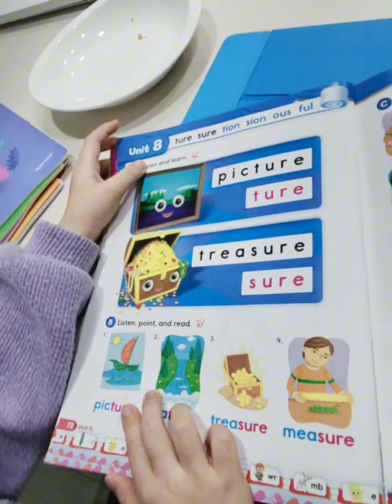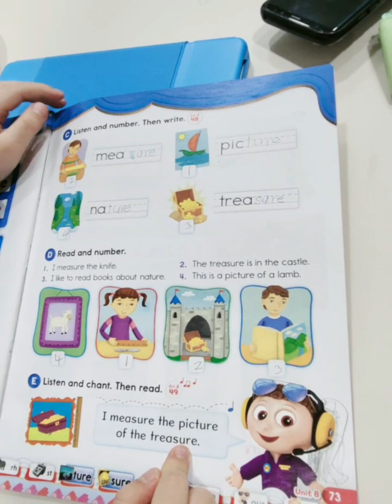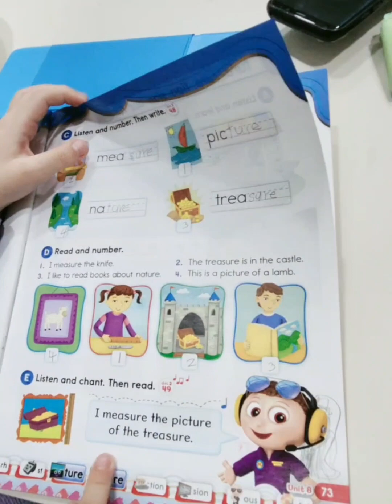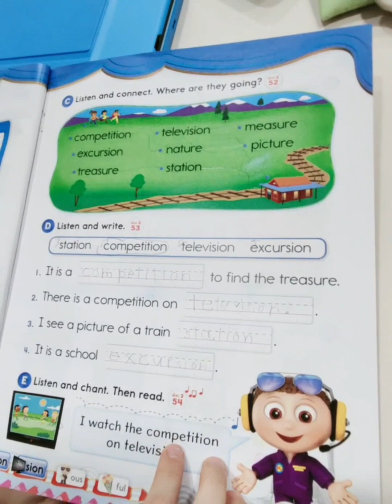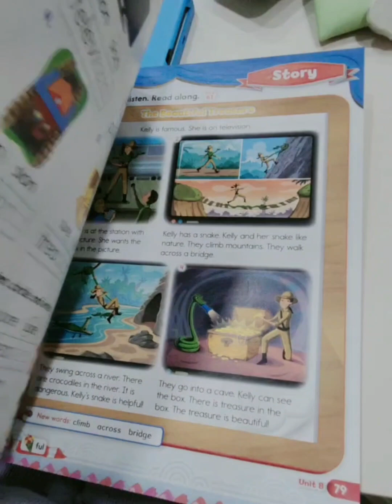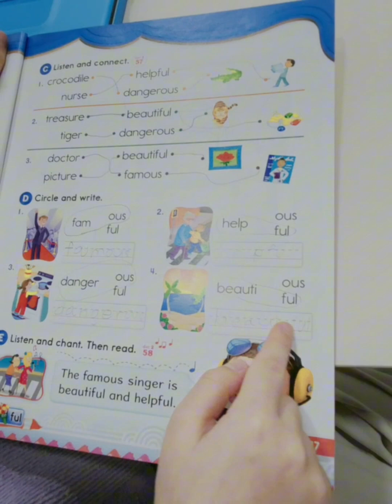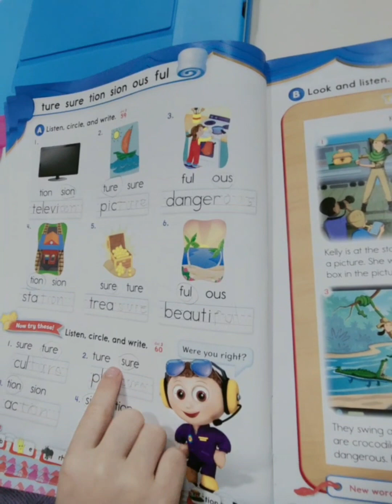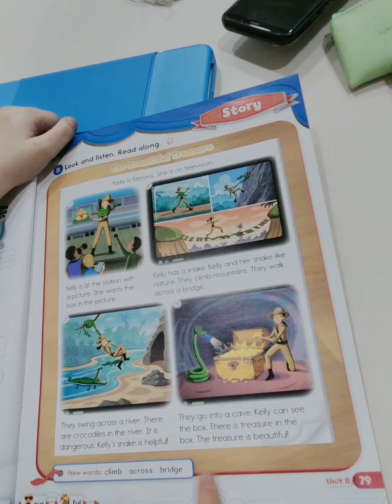Speed2 task 18 Part A oxford phonic world 5 Unit8